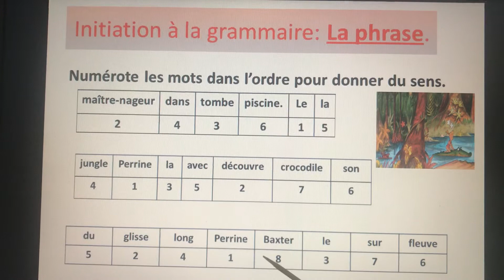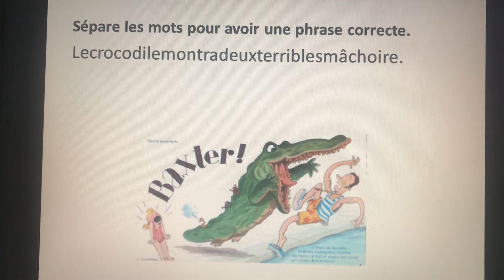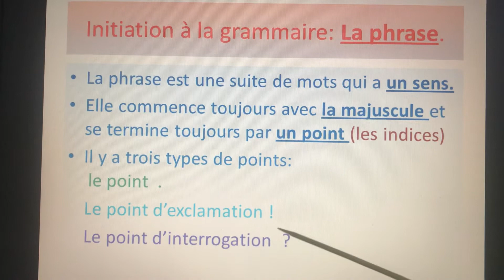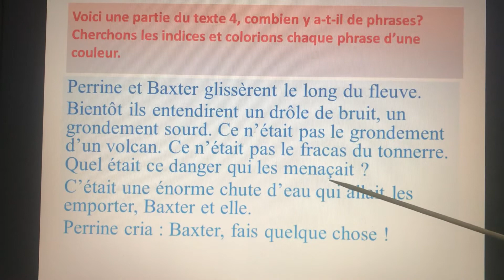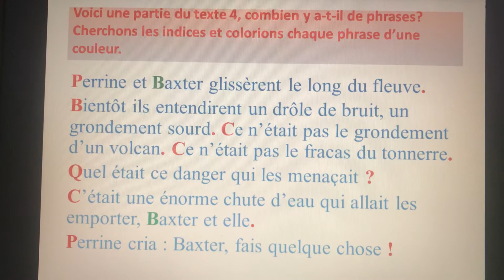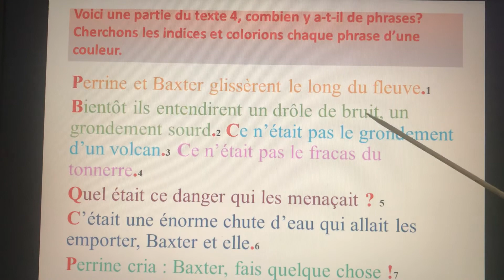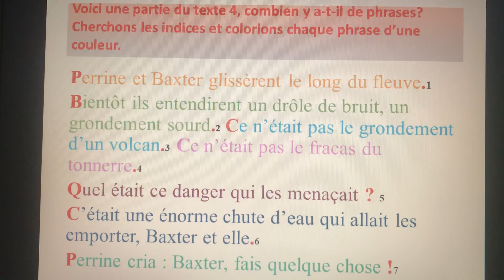La phrase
Initiation à la grammaire: la phrase